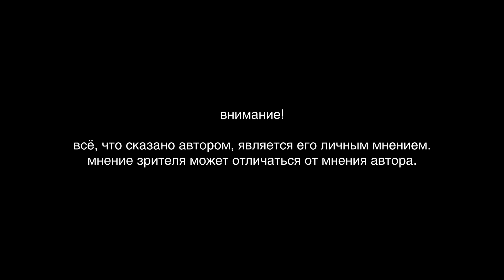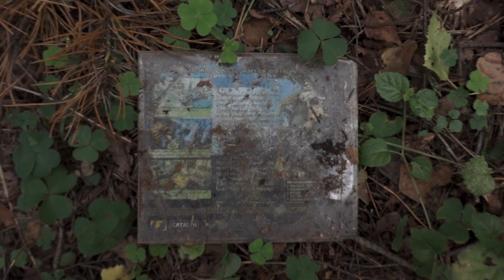Снаряд ВОВ в лесу. Проверил сохранность.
Снаряд времен ВОВ найденный нами в 2018 году посреди леса безопасен т.к. у него скручен взрывной капсюль, но я каждый год хожу и проверяю его сохранность. Мало ли что.